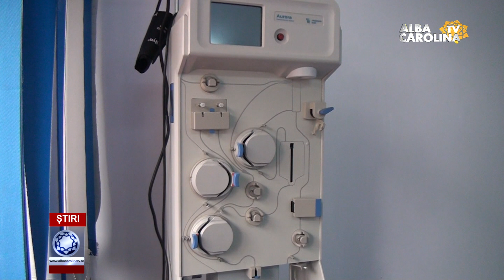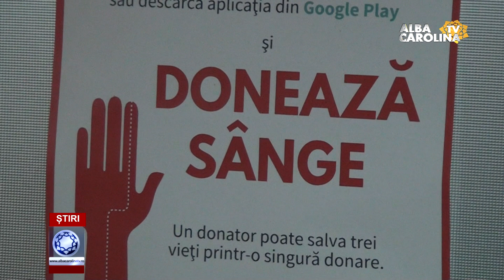Un cadru medical, primul donator de plasmă umană, vindecat de COVID-19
Prima recoltare de plasmă în Alba
Televiziunea judeţului Alba